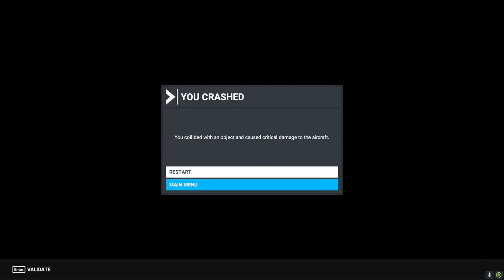I think my flight went wrong...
Played Microsoft Flight Sim for the first time
landed in world trade center lol
im rating this flight a 9/11